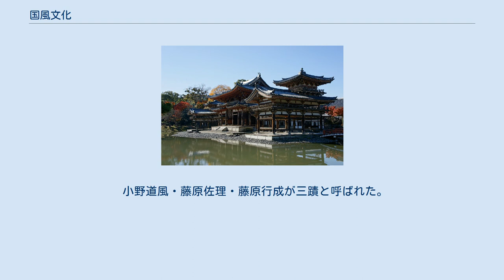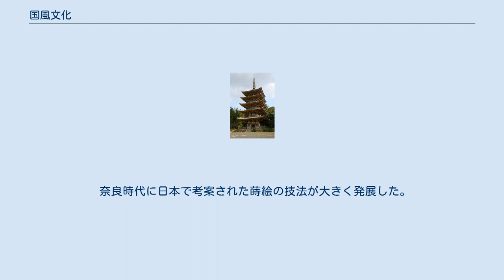国風文化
国風文化（こくふうぶんか）とは、日本の歴史的文化の一つである。
10世紀の初め頃から11世紀の摂関政治期を中心とする文化であり、12世紀の院政期文化にも広く影響を与えた。
 江戸時代から用例はあるが、「国風文化」という用法は小島憲之の『国風暗黒時代の文学』により国文学史の分野で一般的となり、その後歴史や美術史へ転用された。
原義の「国風」とはくにぶり（地方の習俗）の意味であり「雅（みやび）」に対置される概念であるが、日本での国風文化は雅風への展開という意味合いで使われている。
 中国の影響が強かった奈良時代の文化（唐風）に対して、これを国風（和風・倭風）文化と呼んでいる。
現在まで続く日本の文化の中にも、この流れを汲むものが多い。
 11世紀に確立された「日本的な美」の特徴は、美しい色彩とやわらかく穏やかな造形の組み合わせによる、調和のとれた優美さにあると言える。
平安時代は日本史上最も女性の感性が大切にされた時代であり、王朝文化が醸成していく過程では、女性たちの趣味や嗜好が色濃く反映された。
 内裏では調度を整えるにあたり、公式な場やハレの場では漢詩や唐絵の掛軸などで唐風に誂えたが、私的な場、ケの場では和風に誂えるという使い分けをした。
 以前は寛平6年（894年）の遣唐使停止により中国の直接的影響を抜け出し、日本独自の文化が発展したと一般的に解釈されてきた。
 しかし、遣唐使は、9世紀には頻度が減り、仁明天皇の治世に相当する、承和年間（834年 - 848年）の派遣が最後となった。
その一方で、9世紀には、中国からの海商が多数渡航するようになったため、遣唐使をわざわざ派遣しなくても、中国の文物を多く入手できるようになった。
 そのため、遣唐使停止を国風文化の画期とすることは誤りである。
そもそも、唐風の文化を踏まえながらも日本の風土や生活感情である「国風（くにぶり）」を重視する傾向は奈良時代から進行していた。
すなわち、遣唐使停止は日本文化の国風化を加速させる要因であったとみることが適当である。
 日本仏教では、末法思想を背景に浄土教（浄土信仰）が流行した。
9世紀前半に円仁が中国五台山の念仏三昧法を比叡山に伝えており、源信が『往生要集』を著して天台浄土教を大成した。
往生伝。
また空也は庶民に対しても浄土教を広め、市の聖と呼ばれた。
浄土信仰は京の貴族に深く浸透し、国風文化の仏教建築、仏像、絵画などにその影響を残した。
 藤原氏（藤原北家）による摂関政治は、外戚政策（天皇家に子女を入内させ、その子を天皇として外祖父となり権力を握ること）に立脚するものだった。
藤原氏は子女を入内させると天皇の歓心を得るために有能な女性を選抜し、女房として近侍させた。
女房は受領階級などの中級貴族の子女が多く、中級貴族たちは藤原氏に取り入るべく子女の教育に努力を惜しまなかった。
そのため、清少納言や紫式部など多くの女流作家が生まれることとなった。
 奈良時代から日本語を表記するため漢字の音訓を借りた万葉仮名が使われていたが、この時代になって仮名文字（ひらがな、カタカナ）が広く使われるようになった。
カタカナは漢字の一部に由来し（例：伊→イ）、漢文を訓読する際の補助文字として使われた。
また、ひらがなは漢字の草書体を元にしたもので（安→あ）主に女性が用い始めた。
紀貫之が書いた『古今和歌集』の「仮名序」は、漢文の用法を遺しながらも平仮名で書かれた和文として初期のものである。
 湿度の高い気候に適応するため、袖口が広くなるなど風通しの良いゆったりとしたシルエットになった。
 平等院鳳凰堂 醍醐寺五重塔 貴族住宅が寝殿造の様式で建てられた。
平等院にはその影響が見られる。
 仏教建築としては浄土教の影響を受けた阿弥陀堂が多く建立された。
 阿弥陀堂以外の建築としては天暦5年（951年）建立の醍醐寺五重塔が知られる。
 阿弥陀如来像を大量生産するため、分けて造った部品を組み立てる寄木造の技法が用いられた。
この技法を完成させたとされるのが定朝である。
彫りが浅く平行して流れる衣文、丸い顔に細い目の穏やかで瞑想的な表情が特徴で、こうした仏像を定朝様式と呼ぶ。
 平等院壁画 大和絵と呼ばれる日本的な絵画が発達し、仏教絵画、月次絵や四季絵と呼ばれた景物を描いた障屏画（山水屏風など）や壁画（平等院鳳凰堂扉絵など）が描かれたが仏教絵画を除いて少数しか現存していない。
また、多くの物語絵（冊子または絵巻物）が制作されたことが推測されているが、11世...